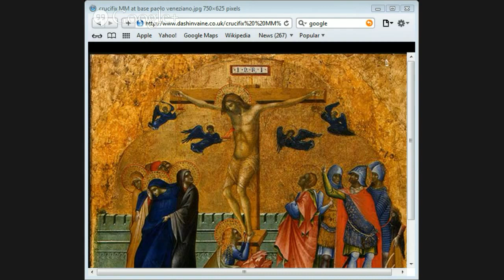Defending The Resurrection by Jason Burns